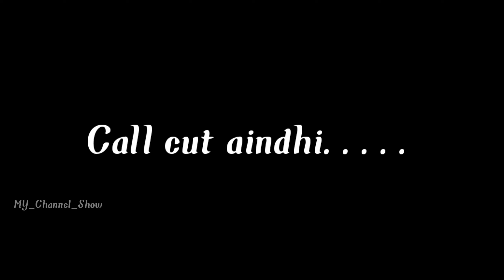prank call_love proposal_ with_Stranger_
prank call

hi friends a new video.